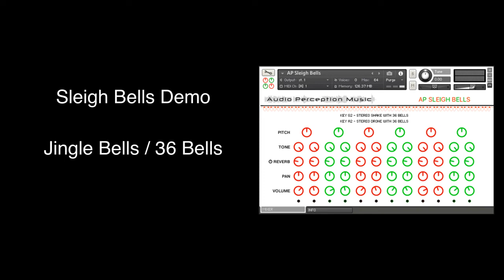AP Sleigh Bells Sample Library Demo with 36 Bells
AP Sleigh Bells sample library runs in the full version of Kontakt 5.8.1 or later. Only $15.00 bucks!!!